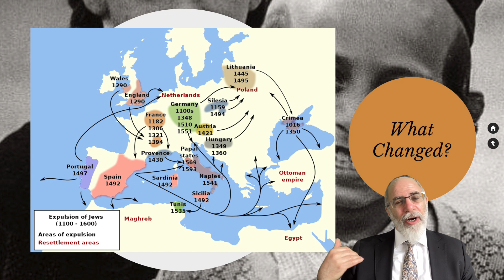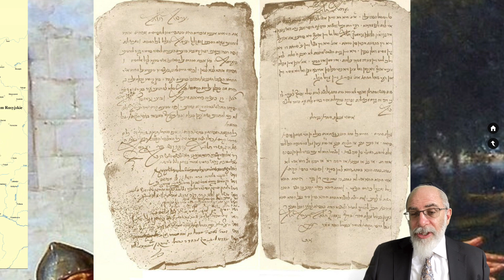The Migration of Ashkenazim to Eastern Europe (The Birth of Ashkenaz Pt. XIX)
The origins of the Ashkenazi community in Eastern Europe.